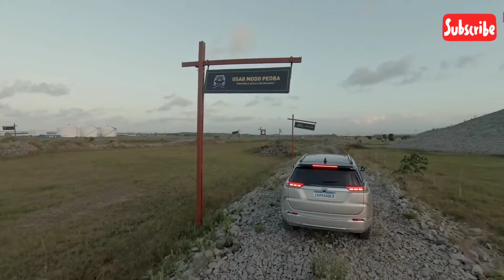2022 New Jeep Commander 7 seat SUV shows off its off-road prowess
2022 All New Jeep Commander 7 Seater Luxury SUV Revealed and Interior and Exterior Review